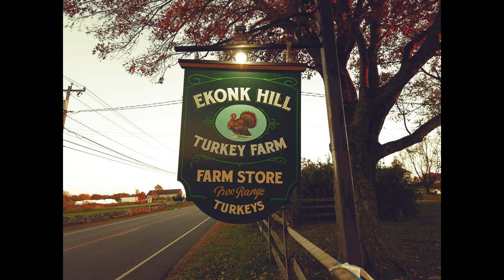Pumpkins 2019 with my family filmed on the DJI Osmo Pocket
Vlogging Gear - DJI Osmo Pocket
                             Sony A6300